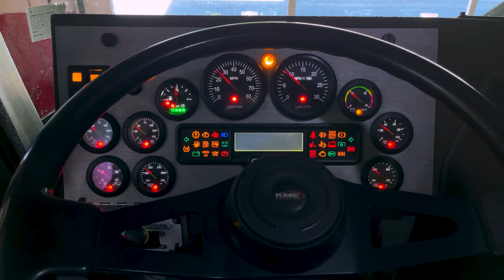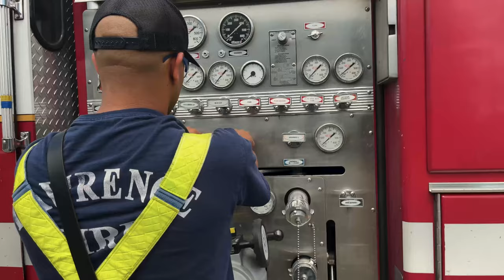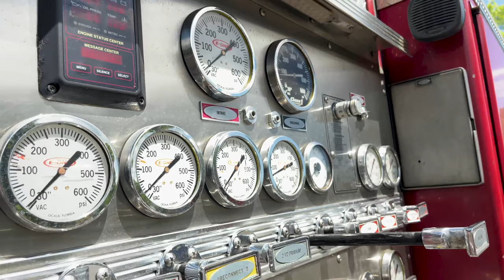LAWRENCE FIRE DEPARTMENT DRAFTING DRILL || 4K CINEMATIC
💟FIREFIGHTERS FROM LFD GO CANOEING|| TRIP CANOEING THE SACO RIVER|| CINEMATIC TRAVEL VIDEO IN 4K
💟On The Way to New York City || The Boys and I Get Into a Crash